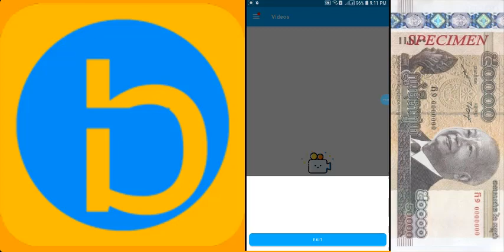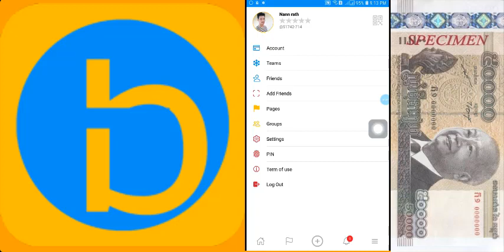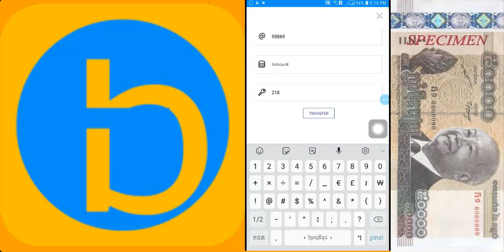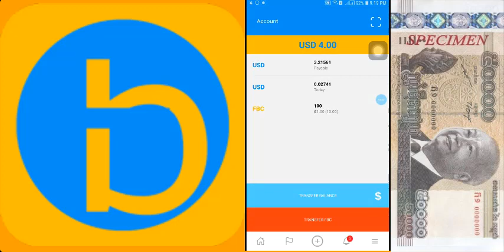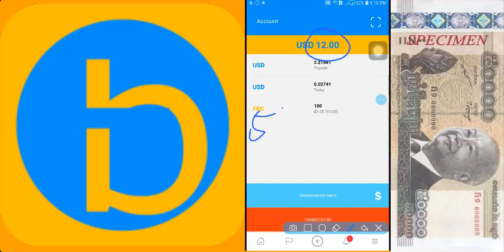Witthdraw 12 USD from Baycon App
04/09/2021